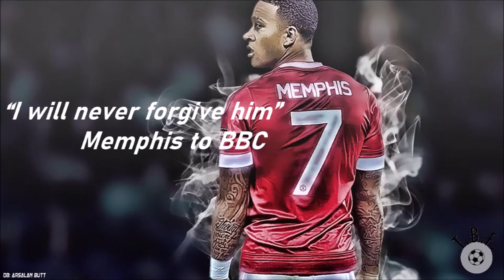The reason why Depay doesn't use his father's name on his jerseys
In this video you can understand why Depay hates so much his father. I hope you'll enjoy.

copyright statutes that might otherwise be